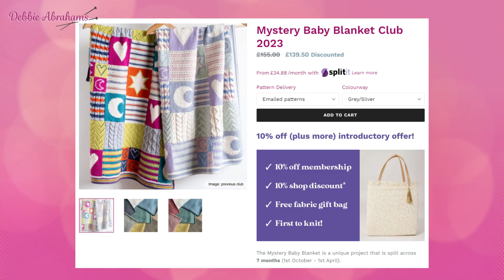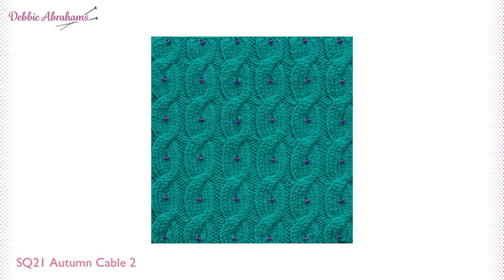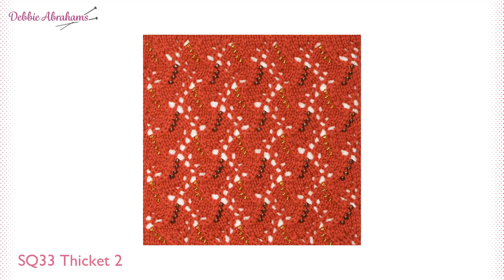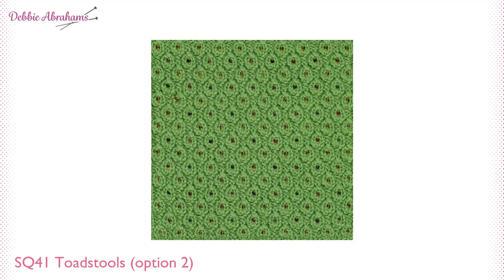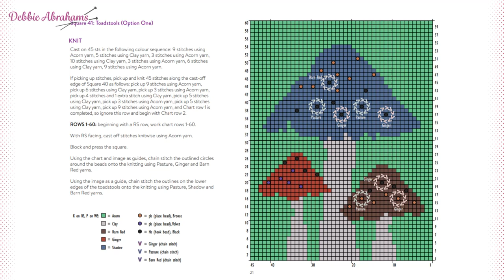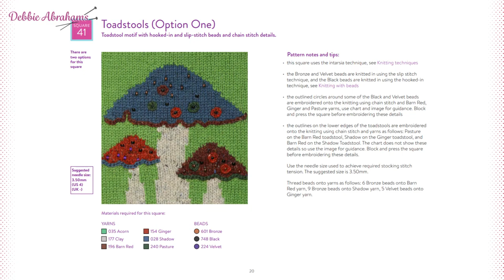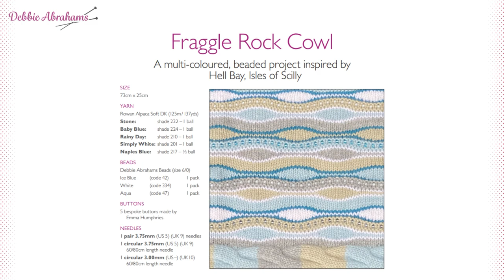Mystery Blanket Club August 2023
Welcome to the August 2023 Mystery Blanket Club intro video 😊🧶

▬ Contents ▬▬▬▬▬▬▬▬▬▬

0:00 - Intro
0:50 - A reminder about the written blog
1:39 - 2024 Mystery Blanket Club
4:02 - Mystery Baby Blanket Club 2023 reminder
5:35 - What we have in store for you this month
6:37 - Square 4 - Wolfsbane
7:14 - Square 21 - Autumn Cable 2
8:33 - Square 32 - Butterflies
9:00 - Square 33 - Thicket 2
10:06 - Square 41 - Toadstools
12:15 - Square 42 - The Pixies & Nixies are Back!
14:16 - Cowl kits promotion
15:17 - Festive Mystery Boxes
16:02 - New addition to the shop!
16:32 - Signing off

▬ More from Debbie & Friends ▬▬▬▬▬▬▬